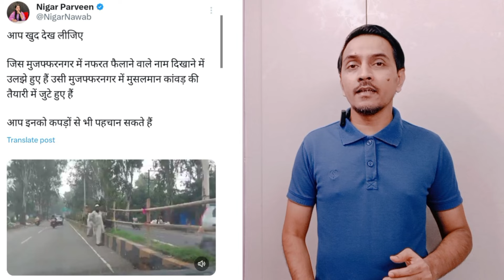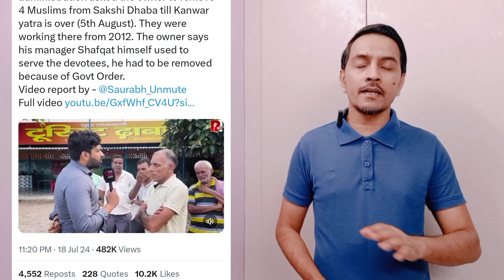viral video uttar pradesh | Muslim | Kawad yatra rout in muzaffarnagar road